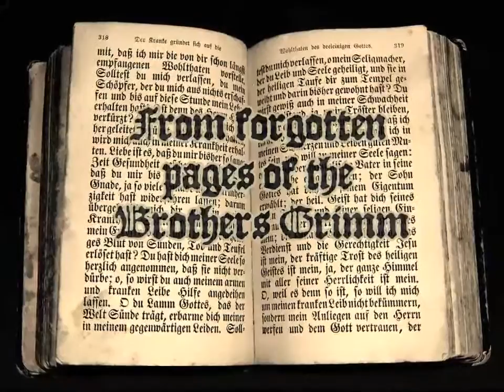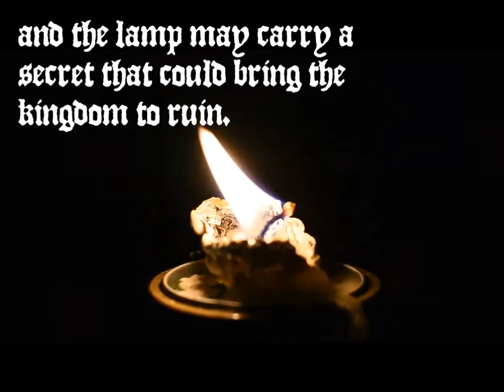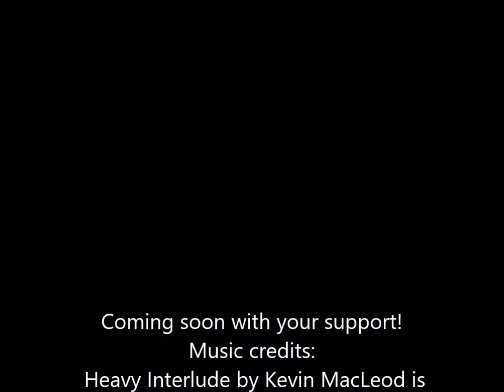"The Lamp" - Feature Film Story Promo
The next feature-length movie from Brilliance Films--with your support!